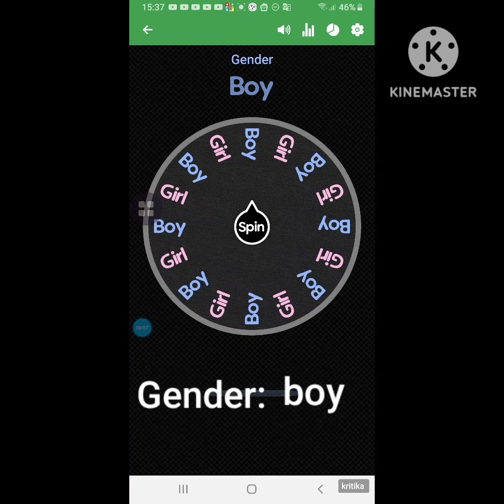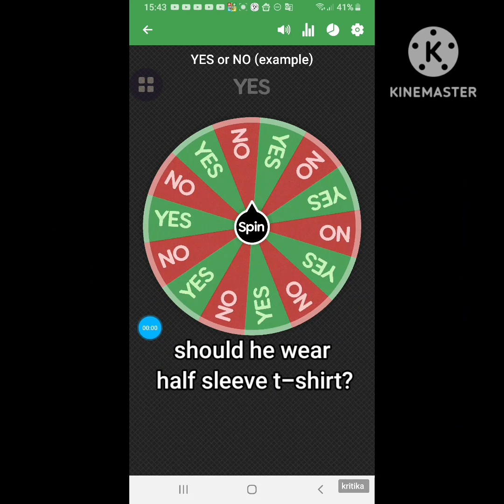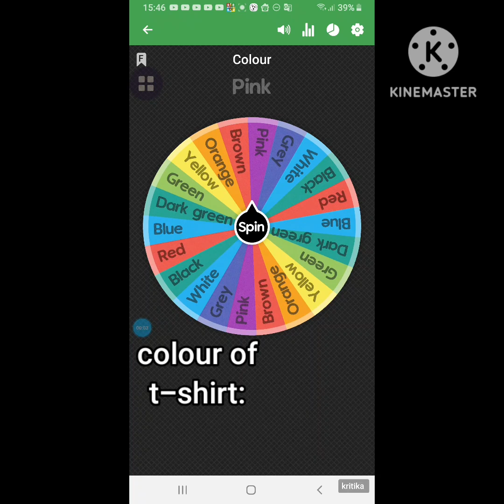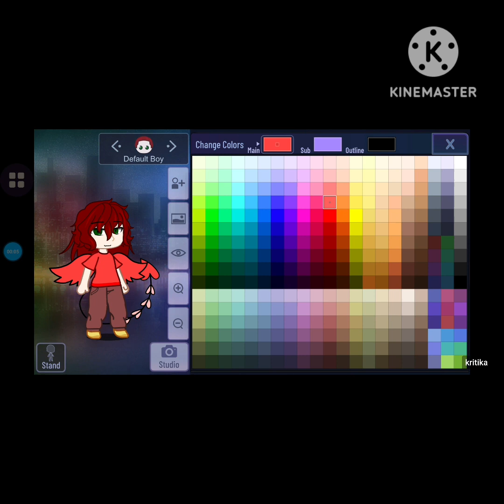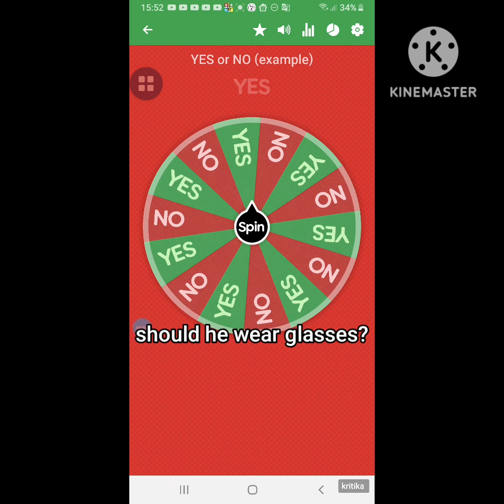Making a gacha oc using spin the wheel (part 3)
hi ♡